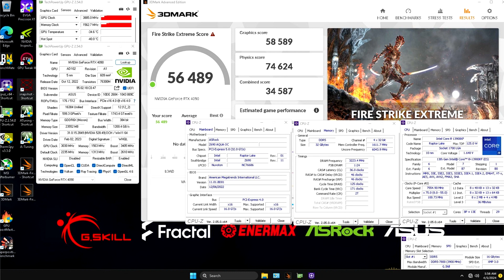RTX 4090 has broken another world record of acceleration in 3DMark Fire Strike